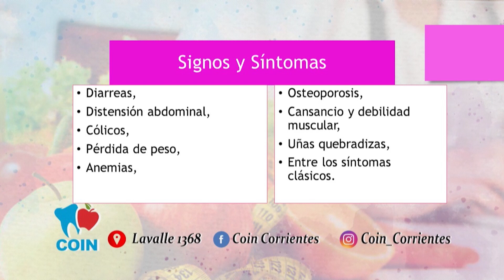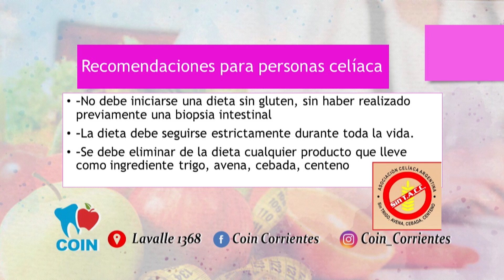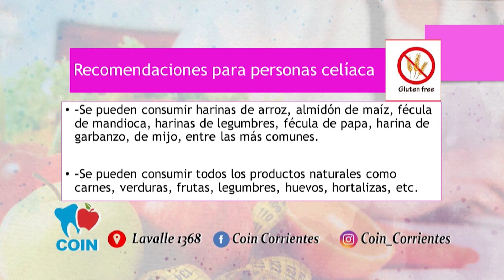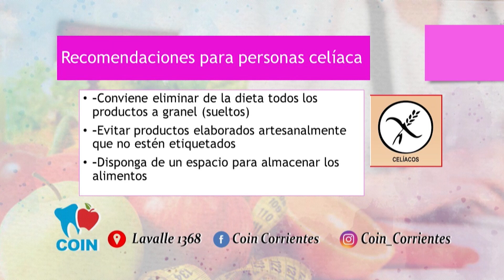Lic EVELYN GOMEZ MARTINEZ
BLOQUE ALIMENTACION SALUDABLE: EVELYN GOMEZ MARTINEZ – Lic. en Nutrición
TEMA: "5 de mayo día internacional del celiaco: aspectos importantes en la nutrición del mismo"